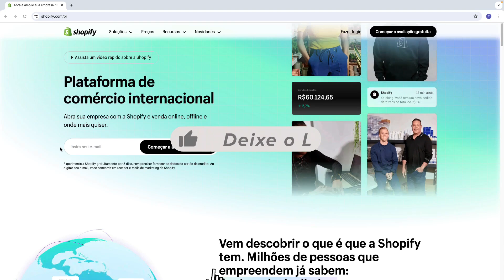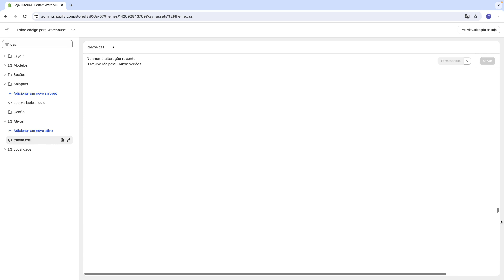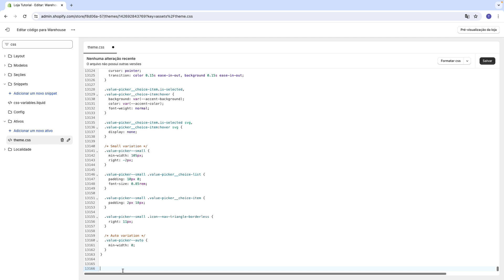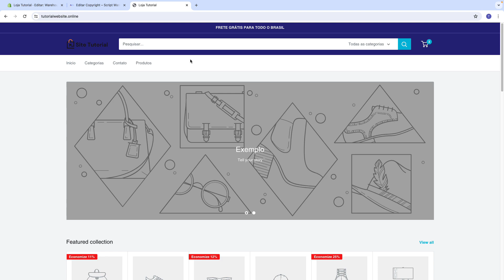EDITAR COPYRIGHT WAREHOUSE 2024